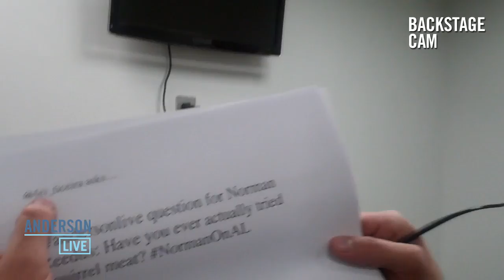Backstage: 'Walking Dead' Star Norman Reedus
Norman Reedus, who plays Daryl on AMC's "The Walking Dead," answered some fan questions from Twitter while backstage at "Anderson Live."